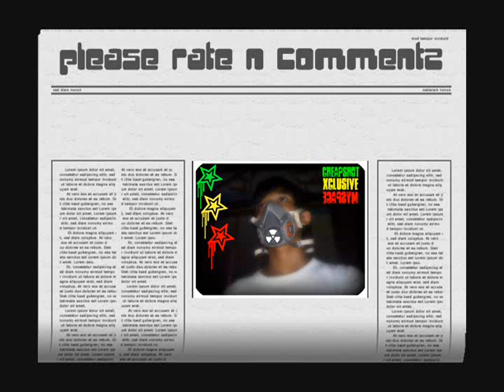noNo-Akhir Cinta Lia(Chipmunk Version)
chipmunk version of 'akhir cinta liya' song by noNo.

NOTE:THE SONG EDITED BY CHEAPSHOT PRODUCTIONZ AND NASTY MIC ENTERTAINMENT:)